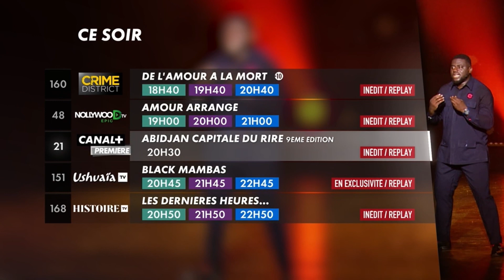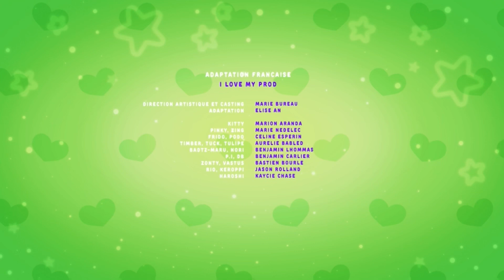Canal+ Family (Africa) - Continuity (May 18, 2024)